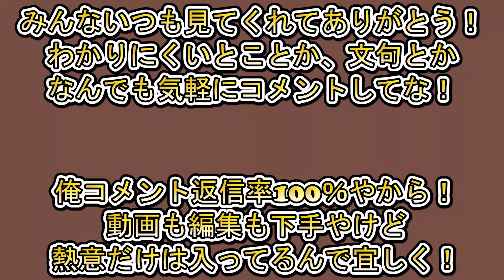☆ペヤングに挑戦してみた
■説明■
友達の電気屋優tuberが誕生日だったのでペヤング超超超大盛りペタマックスを食べさせてきましたｗｗｗ
さぁ彼は無事食べきれるのでしょうか？？？

欲しい物リスト（笑）■

■俺の使用工具一覧■

【ペンドラ】マキタの黒！間違い無し！
【アンギラ】フジ矢の黒金!軽くてコンパクトでお勧め
【ニッパ】勿論フジ矢黒金！切れ味抜群！
【ペンチ】フジ矢黒金！切断能力も良く丈夫です！
【モンキー】フジ矢黒金！これまじ軽くてお勧めやで！
【ドライバー】限定モデルの黒金！とりあえず見た目がかっこいい！
【水平器】エビスの黒赤！コンパクトやし軽いしお洒落！
【ラチェット】トップ (TOP) ラクラッチ 8x10㎜ 12x13㎜ 4サイズラチェット PRW-3L
【テスター】電気屋必見！HIOKI
【メジャー・スケール】タジマ コンベックス 剛厚テープ5m×25mm 剛厚セフコンベG3ゴールドロックマグ爪25 GASFG3GLM2550BL

■お勧め■
③ニックス（knicks)の腰道具金具部分メッキ加工して自分で作成してみた！！電気工事の職人が自作リメイク
シールドケーブルの処理の仕方！電気ハンダじゃなくてプロっぽく石ごて使ってやっていくぜ！ケーブルの皮の剥き方や色々役に立つ施工を紹介しました！
300人達成記念動画！社会不適合者な酔っ払いさんにお祝いしてもらいました！In「むく」大阪天満宮
配管曲げノーマルノーマル総集編フルバージョン！配管曲げ動画を一つにまとめました！
②師匠の２０年の想い出のニックス(Knicks)の腰道具、電気工事職人の俺がキンキラ金色に塗装したった！！！笑
⓵電気工事職人がニックス（Knicks)の腰道具腰袋を完全リメイク（カスタム、改造）してみた！！

大阪で電気工事士をやっています。
３１歳です。
①18歳で工業高校を卒業するが働きたくなかったので大学へ進学する
②生半可な気持ちで大学に進学したので続くわけもなく一年で中退してしまう。色んなバイト、日雇い労働を経験する。
③電気工事の業界に入るが煌びやかな世界に憧れていた生意気な自分は職人業界、建設業界、建設現場に嫌悪感を抱いてしまいストレスを感じ３ヵ月程で退職
④2年ほど無職で正社員に興味も無く毎日飲み歩いて寝て飲んで寝ての堕落した2年間を過ごす
⑤流石に親に家出ていくか働くかの２択に迫られ重い腰を上げ二度目の電気工事業界へと戻る
⑥基本的に自意識過剰な性格なんでなんとなく３年電気工事やってテスターの使い方もわからんレベルやのに３年やったしいけるやろって勝手な自信がついてきて色々あったのもあり独立してみる(自営業フリーランス一人親方)
⑦２年程やってみたけど自分の知識の薄さ、人脈の少なさが仇となり、たまに貰える仕事でなんとか食いつなぎなんとか２年間を耐え過ごす
⑧請負仕事を探しにハローワークに行くが案件が無かったので興味があった現場監督、現場代理人の求人に一つだけ試しに応募してみてその日に合格してしまう
⑨初めて会社員従業員としてとして１００人以上の企業に就職してコミュニケーションをとりながら年収３６０万円でサラリーマンを２年程満喫する。
⑩会社員も楽しかったけど、サービス残業やら人間関係の煩わしさやら色々めんどくさくなってきてやっぱり電気屋やな～！と思い３度目の電気屋業界へと戻る
⑪年齢も年齢（当時２７歳）なんでこれで最後やと腹を括り会社から１分の所に引っ越しして一人前目指して気合を入れる。必要な資格も取得する。
⑫コロナの影響で単価も下がったり電工の仕事が減ったりしたが、協力会社募集や助太刀や応援など色んな事を試みて乗り越える
⑬今に至る。今では電気屋がそこそこ楽しくやれてます。こんなクズな僕でも電気屋やれてるんで、みんなも建設建築電気屋業界盛り上げていきましょ～！

腰道具はニックスknicksを使用しています。サスペンダーは使用していません。
主な工事内容としてプラント工事や計装工事仮設電源などたまにルームエアコン、空調工事など幅広くやっております。

これから腰道具カスタマイズの紹介や安全対策、施工方法、盤結線、配管パイプ曲げ、
コンセントやスイッチ交換、スチールの使い方、図面の見方、電線ケーブル配線の仕方、整理整頓、ハウツー動画などをアップロードしていく予定です！
高所作業での死亡事故、内線規程を守り感電事故を防ぐなど安全面の発信もしていきたいです。
圧着工具、圧着端子、ストリッパー、リングスリーブ、ワゴ、CE、8の字の書き方、水平器の使い方、端末処理の仕方などなども

趣味は
スノーボード・ゴルフ・飲み歩き・音楽鑑賞・ハムスター、ホームセンター巡り、ラーメン、ツーリングなどなどです。

仕事も編集も未熟ですが頑張って行きますので皆さまどうか応援お願い致します！
図面や見積り先輩後輩とのコミュニケーションなどまだまだ未熟ですがスキルアップしていきます！

■よく使う挿入歌■
「イエスアイムドランカー」
放出のテーマソング
マーム(吉田修)

「DREAM」
男の哀愁
垣本啓司
■持っている資格■
電気工事士一種
電気工事士二種（筆記試験実技試験一発合格）
1級電気工事施工管理技士
1級電気工事管理技術者
2級建築施工管理技士
高圧ケーブル端末処理(10月取得予定)
■特別教育■
電気取扱業務（高圧又は特別高圧）
電気取扱業務（低圧）
フォークリフト1t未満
小型車両系建設機械(整地用3t未満)
高所作業者の運転(10m未満)
巻き上げ機の運転
石綿取扱作業
足場の組立
職長教育
安全衛生責任者
電気工事作業指揮者

■好きな作業服、靴ブランド■
asics（アシックス）
nike（ナイキ）
puma（プーマ）
BURTLE（バートル）
アイズフロンティア
TS DESIGN(ティーズデザイン)
DAIRIKI(ダイリキ)
サンエス
GLADIATOR(グラディエーター)
XEBEC(ジーベック)
寅一(鳶職人さん御用達)
jawin(ジャウィン)新庄剛志さん
Z-DORAGON(ジィードラゴン)市原隼人さん

■好きな工具ブランド■
TAJIMA（タジマ）
FUJIYA（フジヤ）
HOZAN(ホーザン)
VESSEL(ベッセル)
ANEX(アネックス)
Snap-on(スナップオン)
IRWIN TOOLS(アーウィンツールズ)
Wera(ヴェラ)
KNIPEX(クニペックス)
makita(マキタ)
DENSAN(デンサン)
TOP(トップ工業株式会社)
RYOBI(リョービ)
LOBSTER(ロブスター)
MIRAI(ミライ)
TRUSCO(トラスコ)
OLFA(オルファ)
MARVEL(マーベル)

■■■関連動画■■■

【大食いチャレンジ】ペヤング超超超超超大盛りペタマックスに挑戦【ペヤング】
【爆速記録誕生】ペヤング獄激辛やきそば VS １８０㎏大巨人＆格闘家 【検証】激辛食べたアメリカ人のBIGジョーはどんな言葉を発するのか！？
【辛さMAX】激辛ペヤングを妹とお年玉かけて早食い勝負してみたらしゃべりたくなくなった...